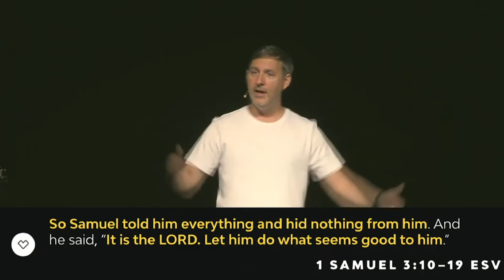Equipping - Together, We Get it Done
Despite our current global situation, we still have the honour of doing Church Online together. Here is the full service from June 14, 2020 on the quality of being equipped and equipping others!

We grow people who make a difference by inviting everyone to be involved in ministry because every believer in Jesus is a builder. It takes the whole church, to be His church for our city.

Join us this June as we are reminded of our call to be builders of Jesus’ kingdom here on earth.